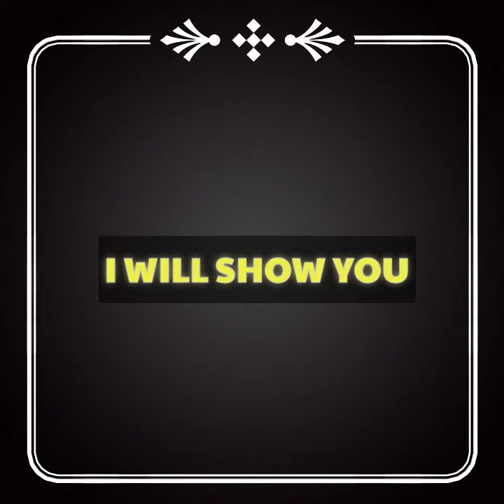7 Basic knots | Technique of how to tie a knots | Easy Tips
• 7 Basic tips of how to tie a knots

: This video  content a advance technique of how to tie  a knots simple and easy, this technique is very important  if you don't know how to tie.!
:Now you can learn it just watch this video until the end
and i make it sure after you watch this video you can learn a lot of technique and you can apply and practice it while watching this video.

√ Thank you so much, for any comment, sudjestions and ideas,
just notify me VIA,

For more videos,Tips,Ideas,Discovery,and many more

This video is created and edited by:LAAGAN T.V
Via:KineMaster